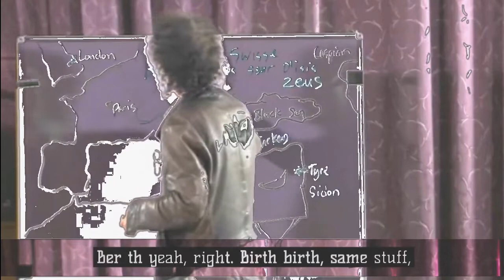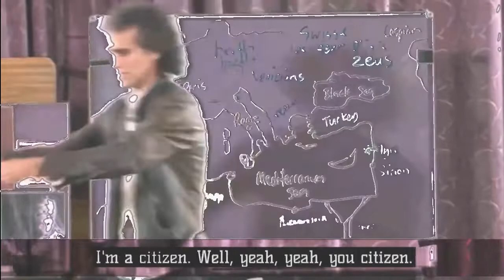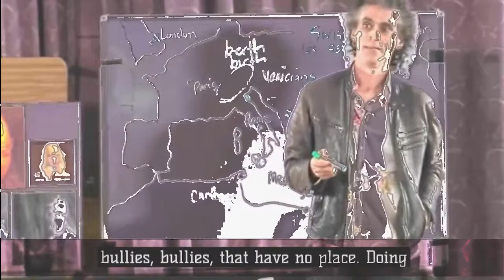Services, Privelages, and Benefits featuring Mrastrotheology with anteyeCryptonight